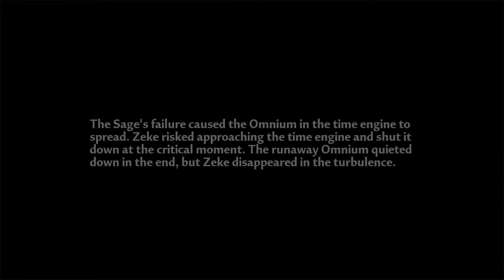Tower of Fantasy Main Story HD【Chapter 6】 Part 4, The Cogs of Fate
The Cogs of Fate【Chapter 6-04】

This time, it was Zeke who saved Shirli… Could all of this be fate?